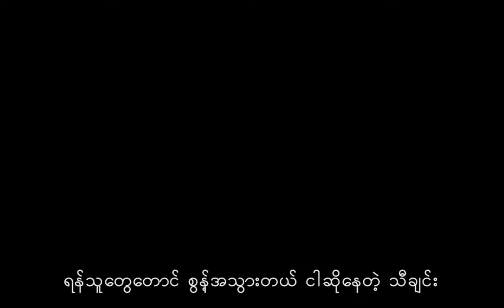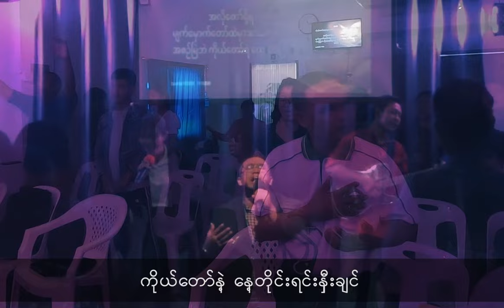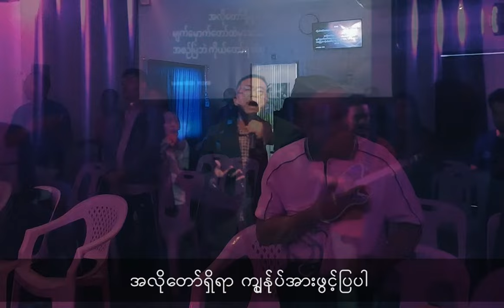10-03-2024|Praise and worship| Nyi Nyi Min David